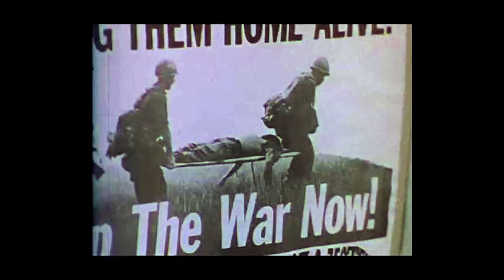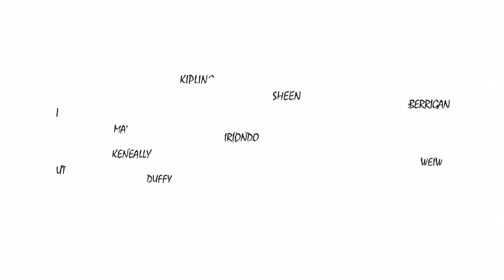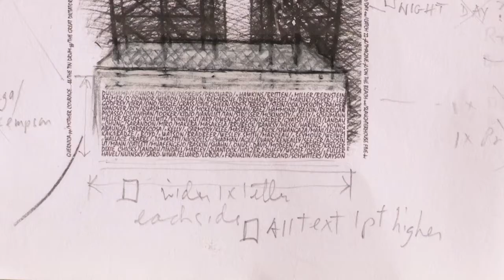William Kelly's thoughts on the Vietnam War